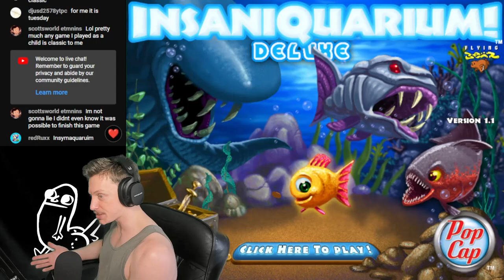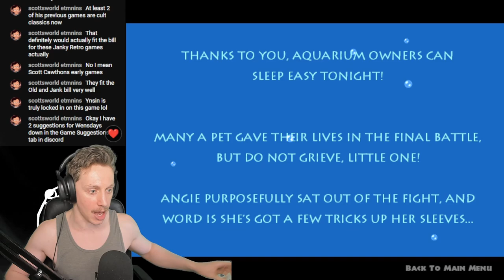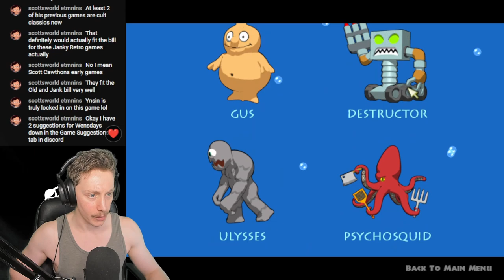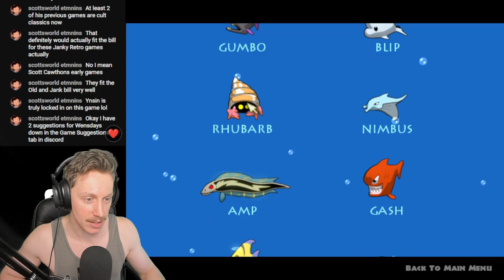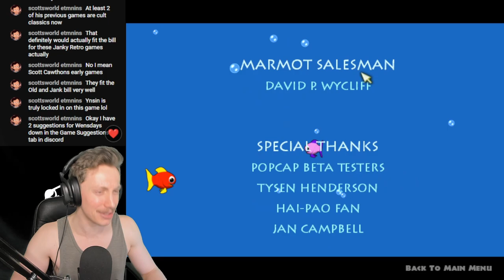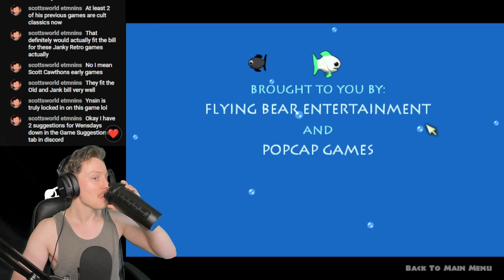Insaniquarium (Full game)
I liked Popcap. No decentralised launchers, no microtransactions, no boredom.
Just alien invasions and Insym eating live children.